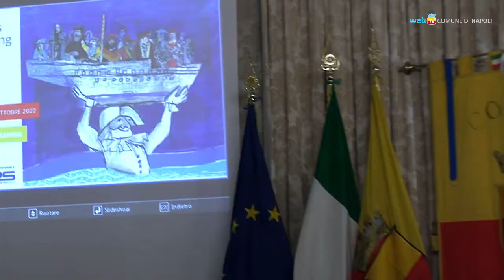Naples Shipping Week, quaranta eventi intorno al mare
Dal 26 settembre al 1° ottobre si svolgerà a Napoli la quinta edizione della "Naples Shipping Week", manifestazione dedicata alla navigazione e al mare.